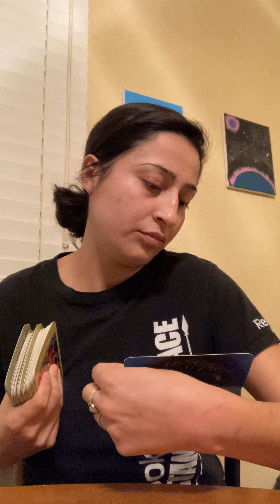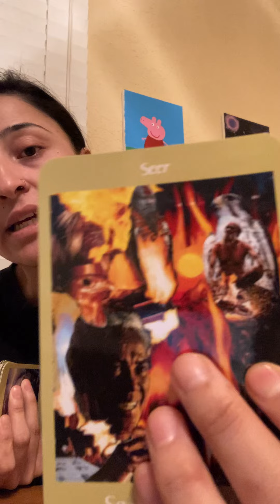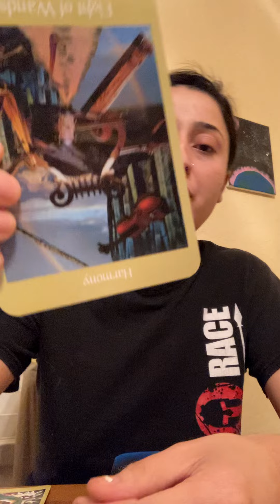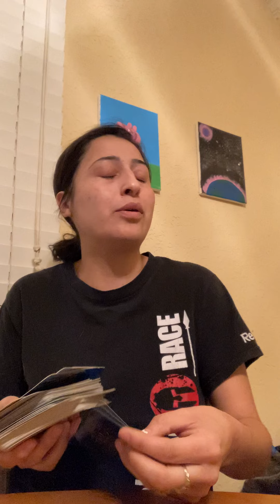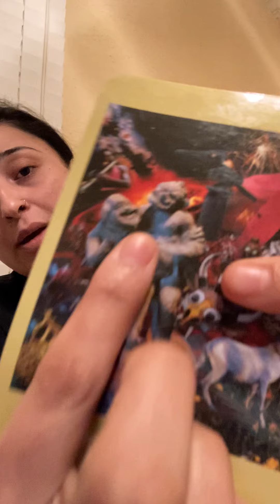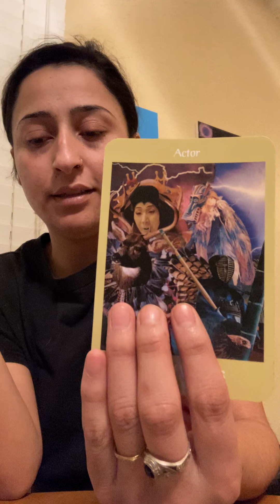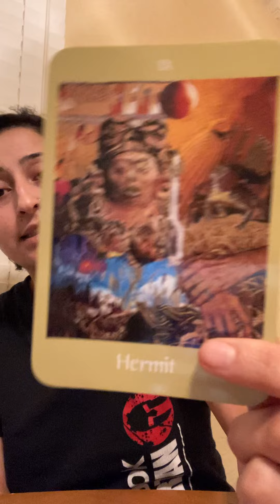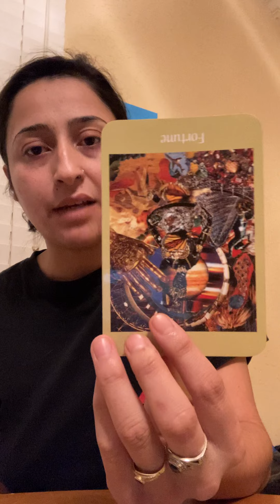🧃🌎 Juice Wrld Tarot Reading PT I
Who is Juice Wrld 🧃🌎 and what is he about? What was he facing? What led to his death?